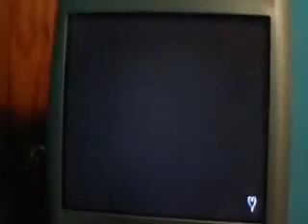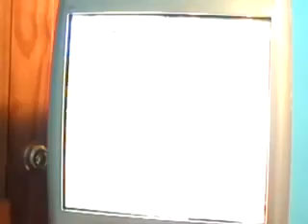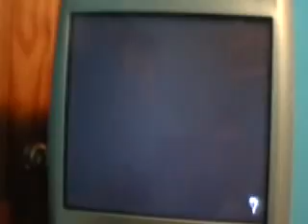Lets Play Kingdom Hearts Re COM Part 46-More Neverland and Olympus Coliseum Key to Rewards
I do some more neverland and ofcourse get another key to rewards.